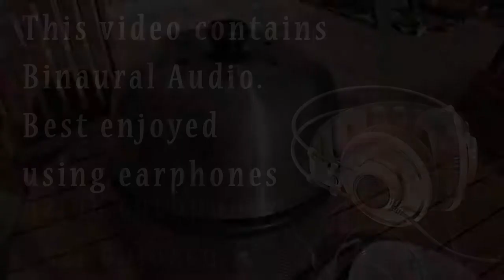Boerewors en Braaibroodjies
Die weer was lekker gewees vandag so ten spyte van lekker verkoue moes ek gou my Cobb uithaal.

Hierdie video is geneem met 'n Canon 600D kamera met self gemaakte binaural mikrofone bo op. Jou ore sal die klankbaan in 'n 3D beeld verander :-)